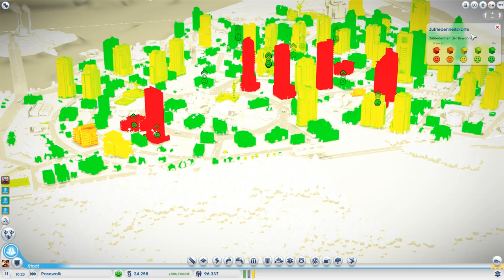SimCity Let's Play #12.2 - Christian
SimCity 5 günstig kaufen
Sim City 2013 Gameplay: Die staatlich geprüften Häuslebauer Christian und Martin spielen die Digital Deluxe Edition von SimCity 5 (jetzt im Multiplayer) und schauen sich damit neben dem normalen Spiel auch die Zusatzinhalte wie das deutsche, französische oder britische Stadtset sowie das Erweiterungspack "Helden und Schurken" an.